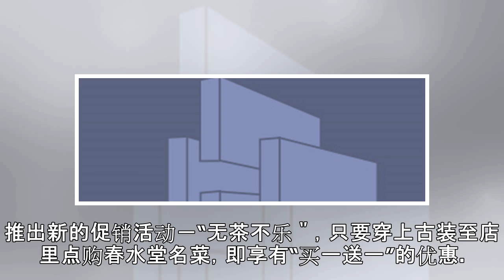品茶与体验汉服 台业者推出穿古装“买一送一”